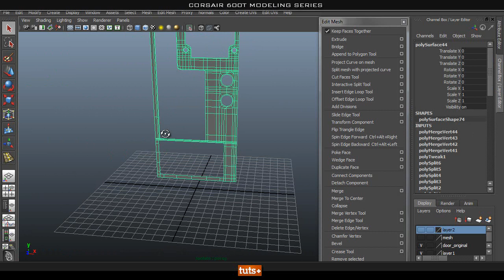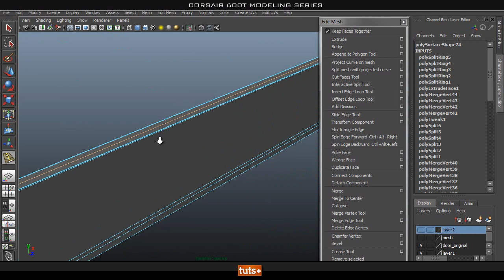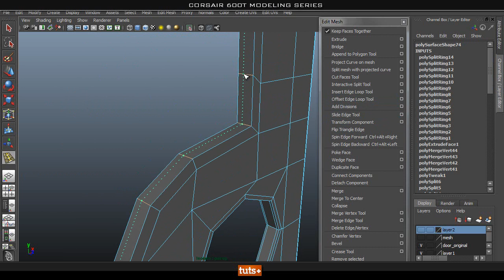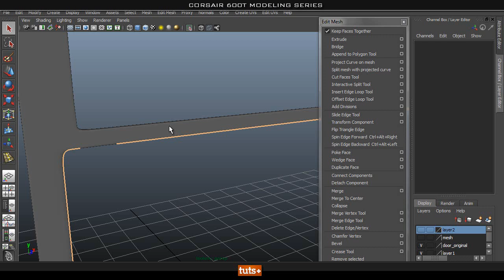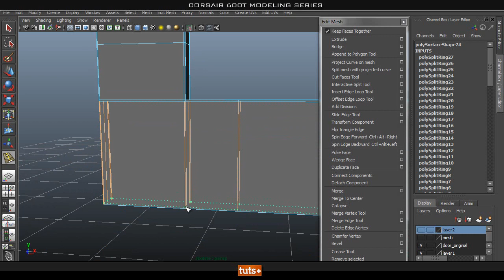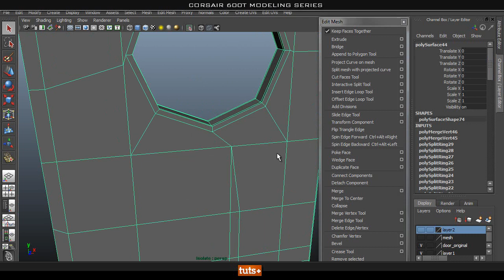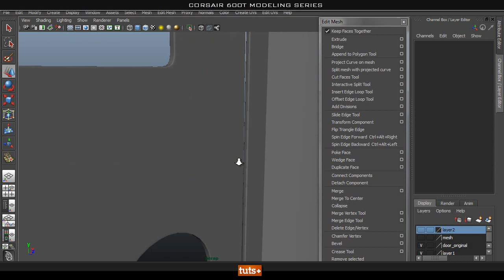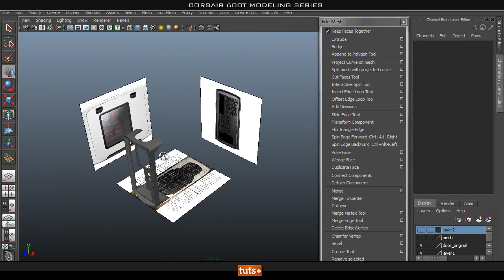Tutorial: Model the Corsair 600T PC Case in Maya: Part 4-3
In part four of the Corsair series, you will build the rear frame and complete the back panel.